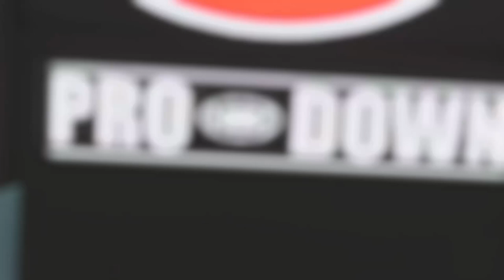Madden 19 | Steelers vs Cardinals PrimeTime